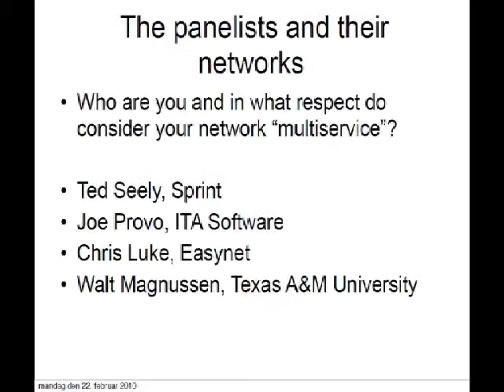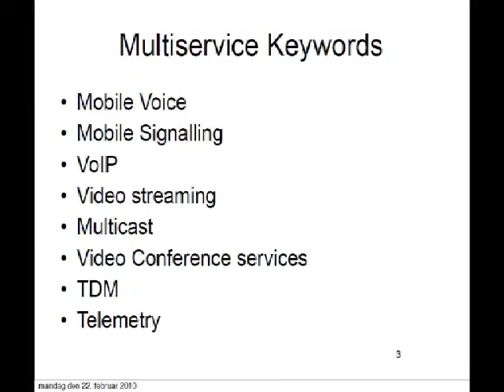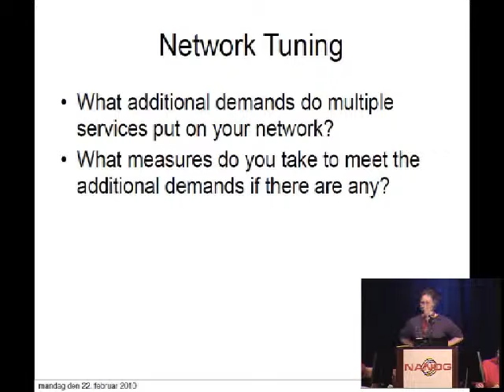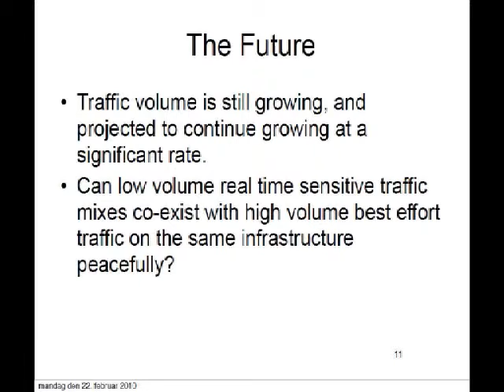Multiservice Networks Panel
Moderators:   Nina Bargisen, TDC A/S
Panelists:   Chris Luke, Easynet      Walt Magnussen, Texas A&M      Joe Provo, ITA Software       Ted Seely, Sprint.

The long ago announced change from circuits to packet based transport of voice, TV and leased lines has happened which means that many IP backbones are now also transport networks for these services.

Which impact does that have on:

the day-to-day operation of the network

demands to convergence

demands to monitoring

demands to resilience

The panel participants will be representing different types of operators that all share the challenges of being "multiservice" - transit, cdn, content and corporate.